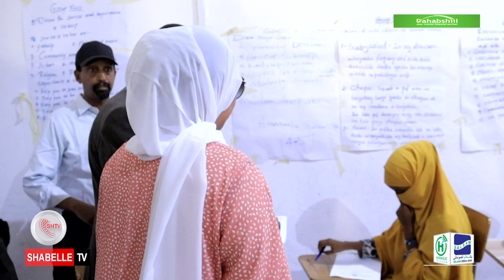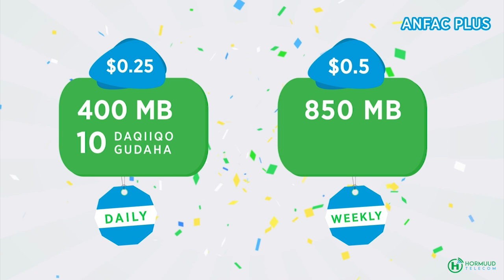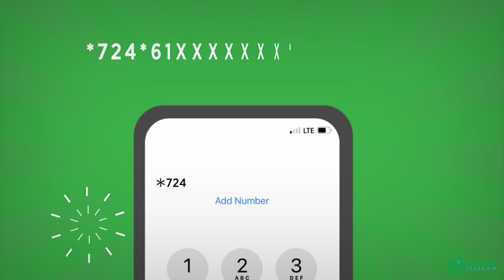In kabadan 27,000 oo arday oo maanta u fariisatay Imtixaanka Shahaadiga fasalka 8-aad...